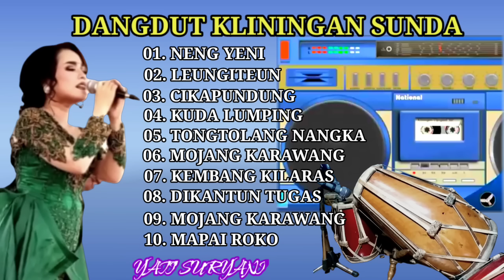🔴 PONGDUT KLININGAN SUNDA ALBUM LAWAS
List lagu
01. NENG YENI
02. LEUNGITEUN
03. CIKAPUNDUNG
04. KUDA LUMPING
05. TONGTOLANG NANGKA
06. MOJANG KARAWANG
07. KEMBANG KILARAS
08. DIKANTUN TUGAS
09. MOJANG KARAWANG
10. MAPAI ROKO